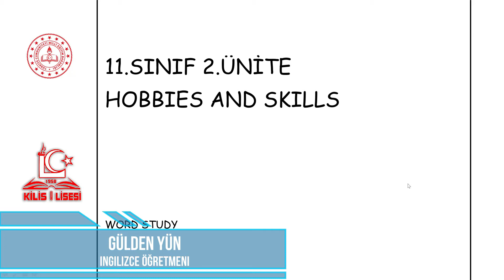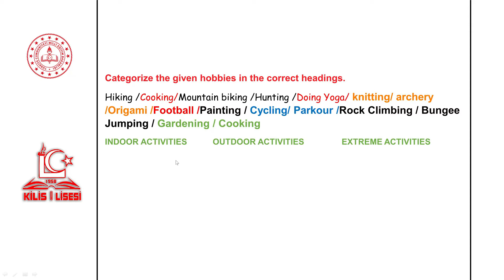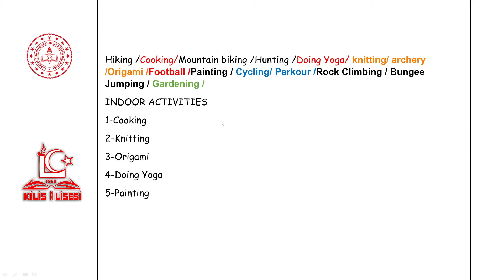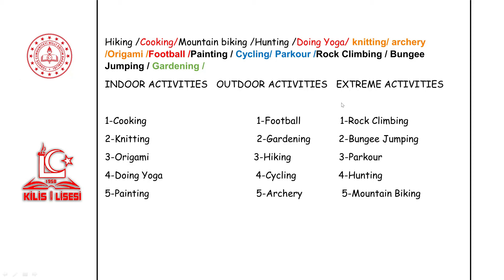11.Sınıf İngilizce 2.Ünite-8 Hobbies and Skills (Gülden YÜN)